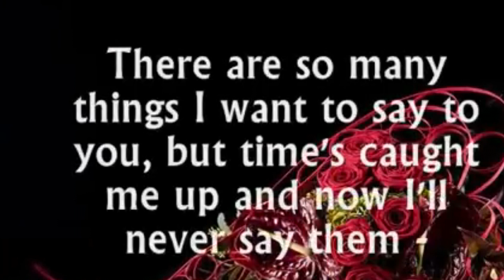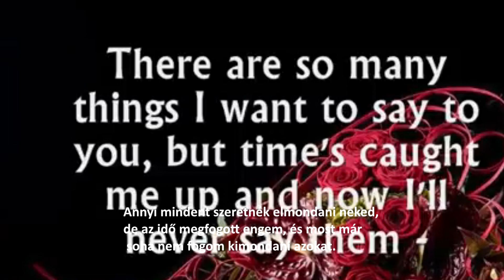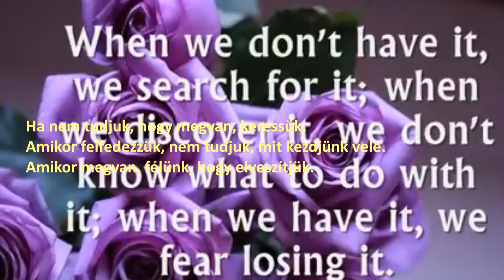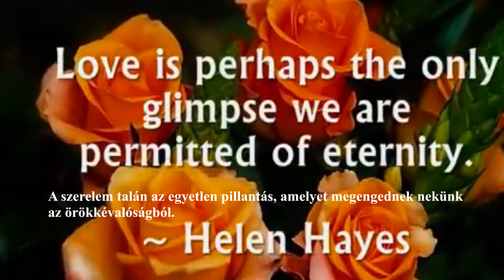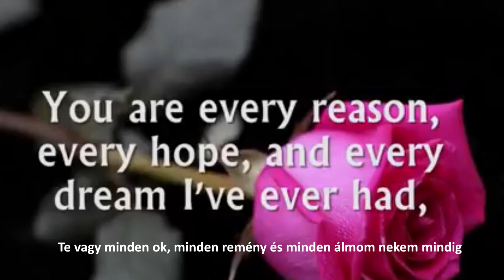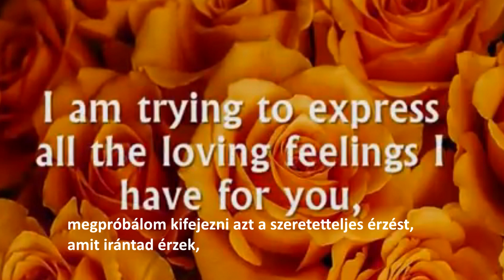Örök szerelemben / Forever in love - Kenny G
A videó  Rachel Reyes videója,
Geza Lukacs kérésére
az idézeteket feliratoztam magyarul.
Kenny G amerikai jazz-szaxofonos.
Album: Breathless
Kiadás éve: 1992.
Díjak: Grammy-díj - Legjobb hangszeres kompozíció kategóriában
Műfajok: Jazz, R&B/Soul